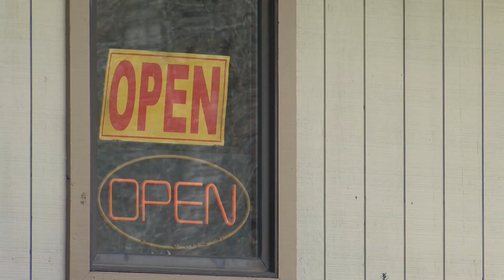GOLF COURSE HEADLINERS RE EDIT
Over 300 golf courses in the U.S. closed last year.  In recent years this area has lost Buffalo Valley, Baileyton, King College and Holston Valley. Now another familar name is in the crosshairs of the accountants.